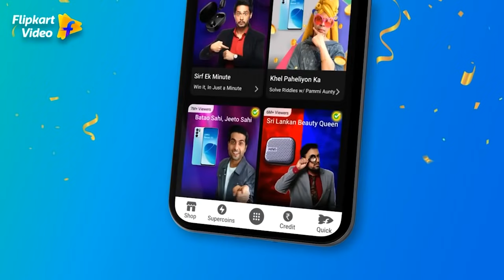Jasmin & Jay's Comedy WARS! | Ladies v/s Gentlemen S2 E16 Promo | Flipkart Video​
A good sense of humour is super-sexy, right?😍 But then, who is funnier – men or women?​

But on Ladies v/s Gentlemen, this fun question is not just FUNNY! Jasmin Bhasin and Jay Bhanushali are all set to turn this into a WAR, trying to prove ki woh hi hai comedy world ke ruler. Mr. Funny Man Jay argues ki ladkiyon mein sense of humour hai hi nahi, whereas Miss Cutie Jasmin believes that men just don't have the IQ to understand their jokes!​

Do you have an answer to this debate? Then watch, play, and win on Ladies v/s Gentlemen Season 2, streaming for FREE on Flipkart Video on your Flipkart App.​